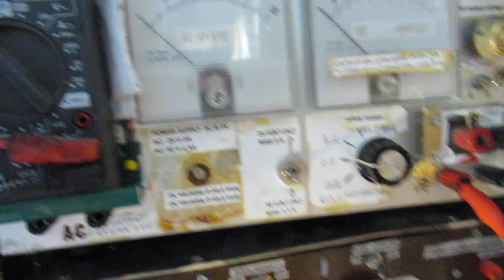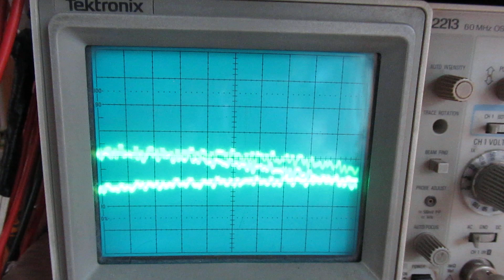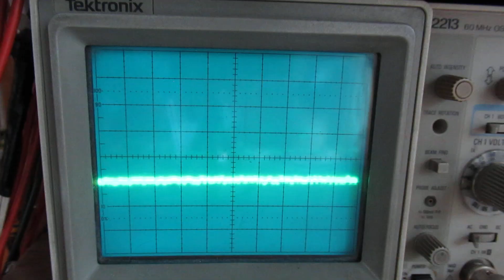Can white LEDs be used as UltraViolet radiation detectors? (proof of principle circuit) 280-420 nM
I had a very interesting comment of one of my followers, Stephen Brown,

he told me that LEDs can be used as sensors for visible/not visible light etc. He commented on this video

About LEDs (their colors strayed out) and their spectra.

And he referred to experiments of Forrest Mimms where he used LEDs in that application (sensors) to make a weather station etc. It was published in Forrest Mimms books and on the www.

YouTube has removed the first (important) comments of Stephen Brown regarding this use of LEDs and the links that he has given to external websites/sources with this very important information. Luckily he mailed me with that important info.

I have never done experiments in this field, though I knew that LEDs could somewhat be effected by external light, but did not realize that they can receive/detect a certain precise spectrum of light.

I ordered 20 june 2023 many components via Aliexpress for more experiments with UV light.

Their sensitivity peak on receiving light on frequency X could be shifted (sometimes, compared to the light spectrum /frequency that they stray out when the LED is activated) somewhat, but anyway.

I started today a quick research on the www, found info about the circuits/books of Forrest Mimms, many interesting other experiments with LEDs used as sensors, done everywhere, etc.

My first idea (now) was to make a circuit with a LED that can measure the UV radiation of the sun, thus in the 280 – 420 nM range (that is UV a and UV b, more info the video, source: Wiki).

When searching the www, that frequency range (Ultraviolet type “a” and type “b”) can be strayed out very fierce, by special lamps, e.g. by specialized mercury lamps (Osram manufacturer info on the www).

They are/were very expensive, so not usable for my experiment to find a kind of UV source in that high frequency spectrum (320-420 nM = UV a & 280-320 nM=UV b).

Thus the next idea was: let me take 2 carbon rods, saved out of old carbon-zinc batteries, and make a spark between them via (say) 24 Volt at (say) 4 Ampère or so, to generate UV light. It worked (I presume). Please note: these carbon rods can be found in (depleted, or not) carbon-zinc batteries, from all kinds of brands. I used carbon zinc batteries from Maxell and Panasonic. Alkaline batteries are not usable here, as far as I know they don’t contain a carbon rod (correct me if I am wrong).

Taking the carbon rods out of a zinc-carbon battery is a very (!!) dirty job.

Wear handkerchiefs, peel off the steel outer layer with a screwdriver/pliers, cut the zinc bay open and remove the dark mess around the carbon rod, by adding some soft force via pliers, breaking it slowly open.

About the experiment: it is  (in my idea) a succesful “proof of principle” experiment, where is showed that a white LED can act as a receptor for fierce Ultraviolet light.

But there are also other considerations/doubts: does the LED also react on the E.M. Field in the wire/the carbon rods? What spectrum is strayed out by the spark between the carbon rods in this case? Does the carbon material itself add frequencies to the spectrum when burning?

I don’t have a spectrophotometer, so for a good measurement I have to go to a chemists laboratory, do this test in a dark room, watch the spectrum of the spark/burning between the 2 carbon rods.

Perhaps even have to use a filter to suppress all the other frequencies (read: not UV) that are caused by this carbon-rods spark. Anyway: it is interesting.

A good idea that it works (=detecting UV light) is that the white LED detector only reacts on the carbon rod spark (=frequency band) and not on the frequencies/light sent out by a household white LED lamp and an incandescent lamp.

Thus; many things to be studied. By the way: the white LED that I used in this demo/video was salvaged out of a normal 230 V/50 Hz LED lamp, made to stray out white light.

I keep all my YT videos constant actual, so the original video’s with the most recent information are always on YouTube. Search there, and avoid my circuits that are republished, re-arranged, re-edited on other websites. Upload 18 June 2023.